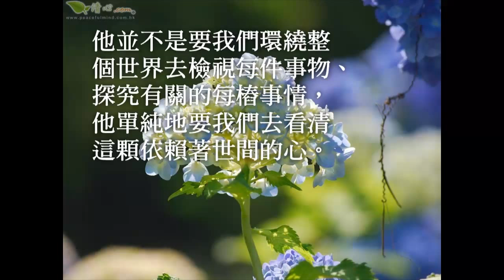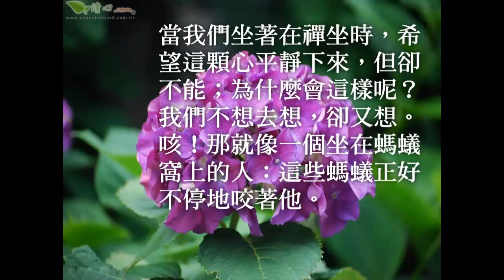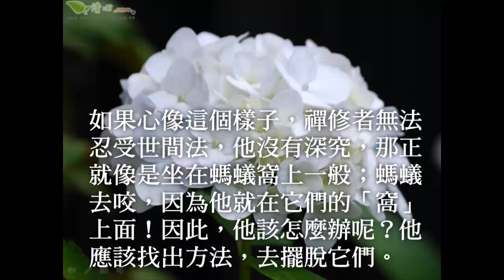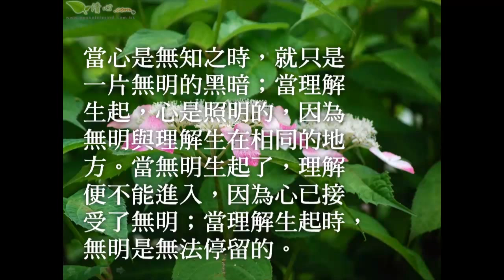世間是在我們內心之中